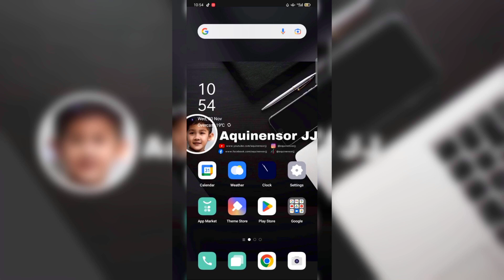MADALI LANG BA MAUBOS ANG DATA MO? | PANOORIN KUNG PAANO MAKATIPID NG DATA! | DITO SIM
When low data mode is turned on, helps to reduce cellular data usage.

Musician: LiQWYD